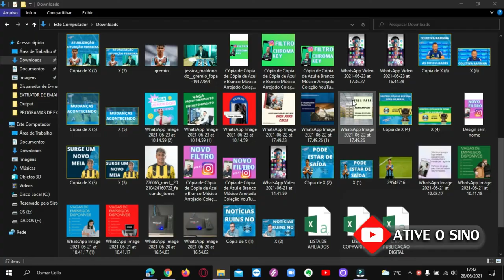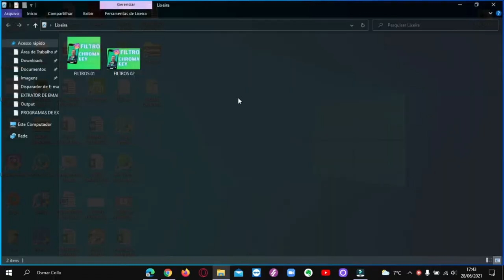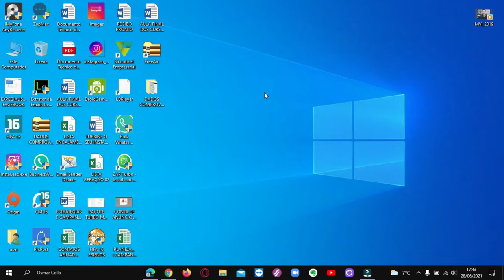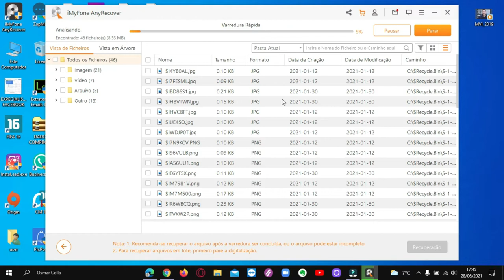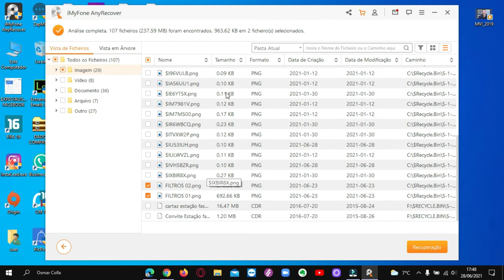COMO RECUPERAR ARQUIVOS EXCLUIDOS DA LIXEIRA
Veja como recuperar arquivos excluídos da lixeira de forma bem simples
acabou excluindo algo sem querer , calma que este programa que vou mostrar vai lhe ajudar.